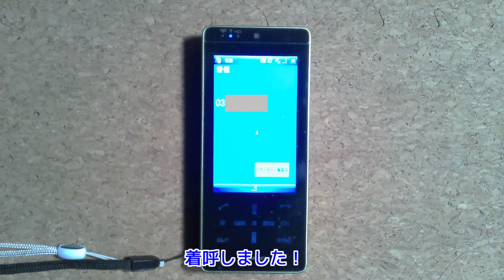さようならPHS ～停波まであと67日～ サービス終了までの通信と通話の記録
2021年1月31日をもって25年の歴史に幕を下ろすPHS。
たくさんの思い出と感動をくれたことに感謝の気持ちを込めて、
最後のその日まで通信と通話をしてみます。

さようならPHS　～停波まであと66日～　サービス終了までの通信と通話の記録

さようならPHS　～停波まであと68日～　サービス終了までの通信と通話の記録